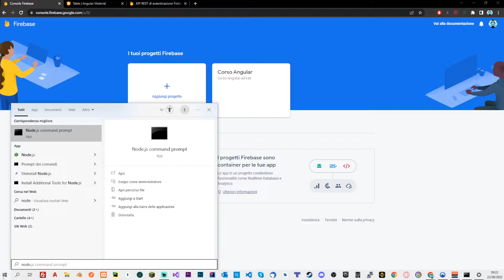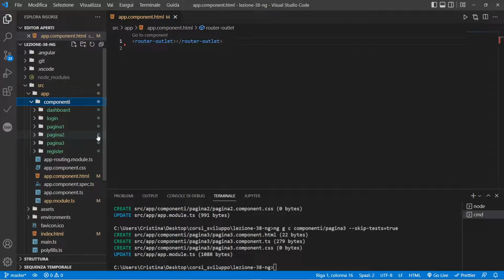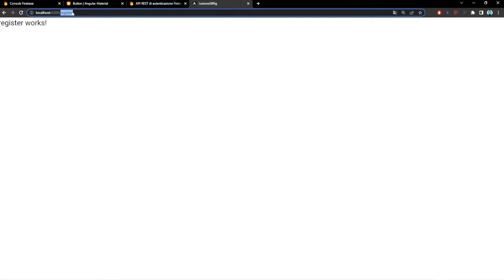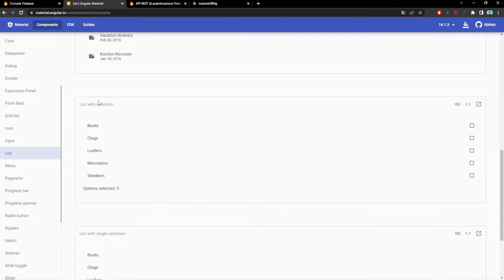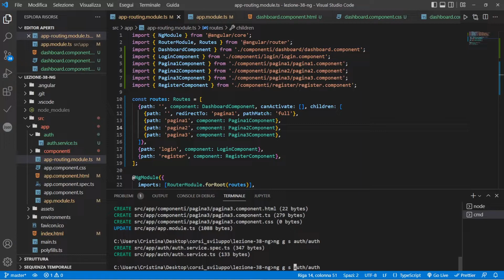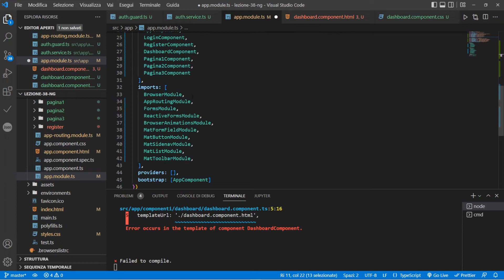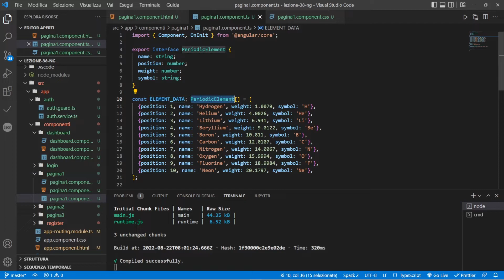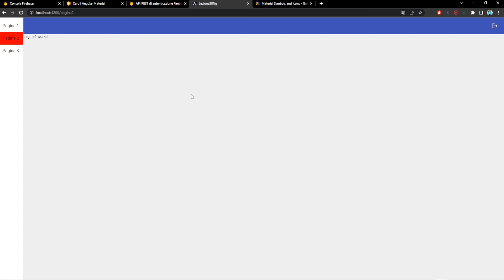Creare una Dashboard [ESERCIZIO GUIDATO] - Angular Tutorial Italiano 38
Episodio 38 del corso di Angular completo. Oggi a fare un esercizio guidato per mettere in pratica tutte le nostre conoscenze di angular apprese fino ad ora. In realtà ne approfitto per mostrarvi come si crea un layout di dashboard classica.

📚 ► Consigli per libri e postazione da lavoro: